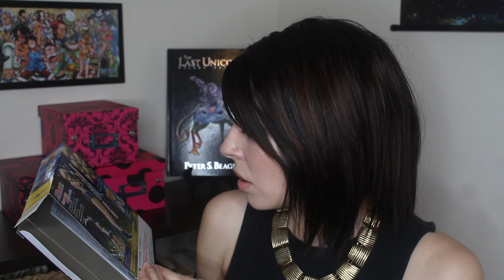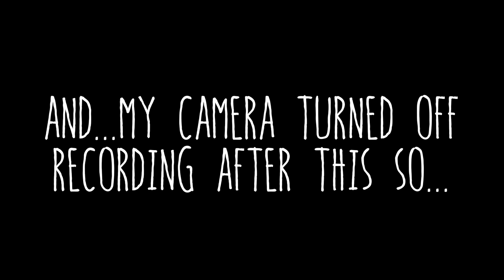S.H.Figuarts Sailor Uranus (Unboxing) | iloveamyhoney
↓   ↓   ↓   DOWNBAR DETAILS   ↓   ↓   ↓
Another Sailor Senshi! I actually received this figure a while ago but couldn't find the time to film this so I apologize ( ^.^ );; In all honesty, I think this is my favorite of the figures so far, which is a bit odd since Haruka isn't necessarily a character I like. Something about the sculpting of this piece is just lovely however :3

→ EQUIPTMENT
Canon T5i
Sigma DC 17-70mm 1:2.8-4 MACRO HSM
Canon EF 50mm 1:1.8 II